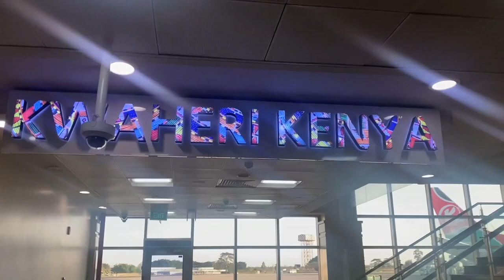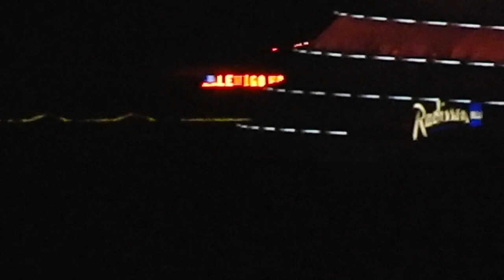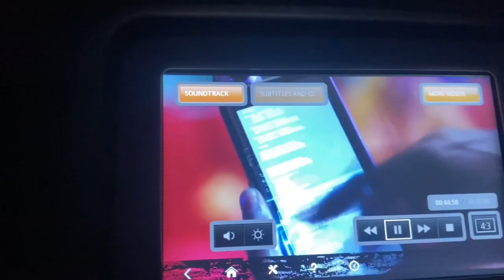Meet The SILVERBACK MOUNTAIN GORILLA with rare TWIN BROTHERS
EPIC GORILLA TREKKING IN RWANDA 2022
On a recent trip to Rwanda, during a national holiday, I decided to tick off an important bucketlist item. To see a real life mountain gorilla. Ever since my friend Mike from Uganda told me about this incredible animal, I longed for the day I would meet them face to face. So when the opportunity came I grabbed it with both hands. My friends Specy and Brian helped co-ordinate my itinerary from the Park Permit, Hotel accommodation, the driver who transported me to and from Kigali, the hectic early morning COVID test that made me miss the morning briefing but ended up getting an exclusive guide Odile with a porter. It was truly an awesome experience which I am happy to share with you.

Flights and Accommodation covered by DataGroupIT